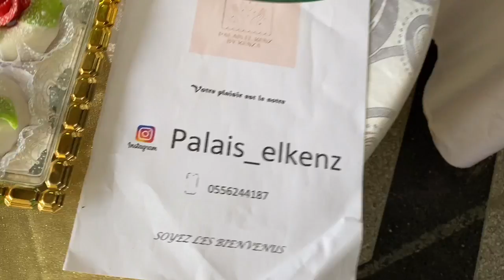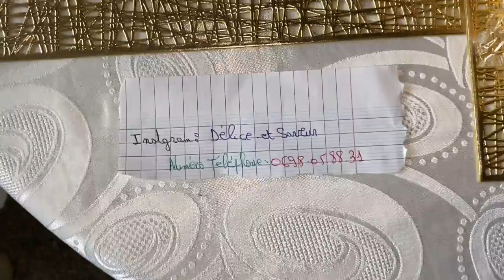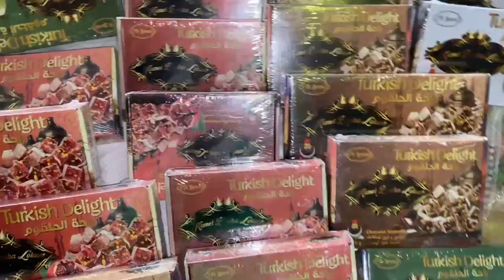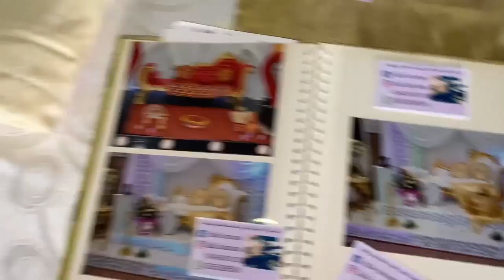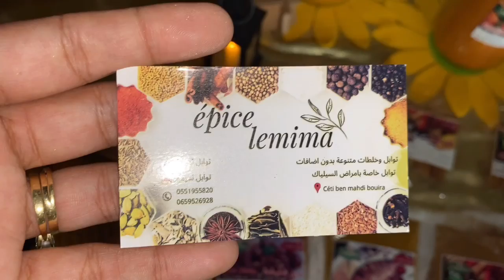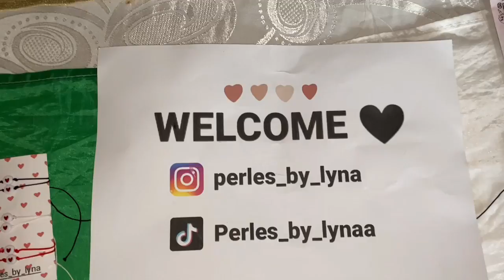وصلت للرئاسة🥺بالحايك والكراكو في المقام مع مستشار الرئيس،وزارء واطارات 🇩🇿شاركت المسرح وصلت فوق